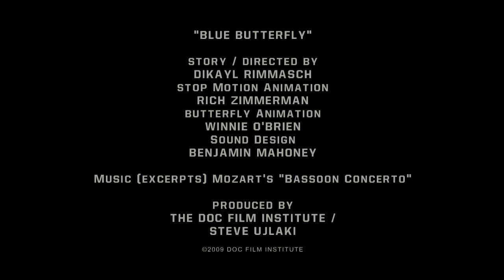DOC Film Institute Trailer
created by Dikayl Rimmasch